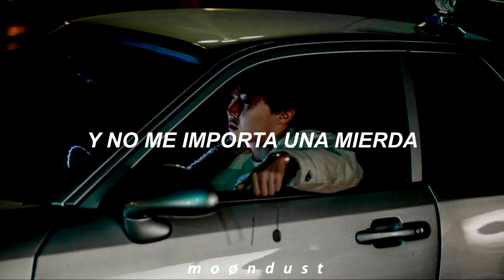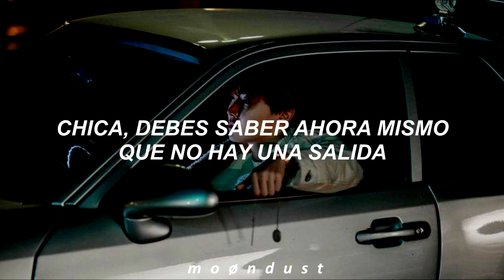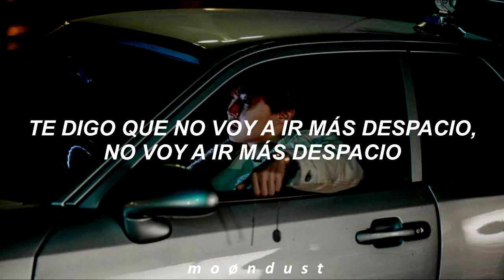Triggered- Chase Atlantic // Español